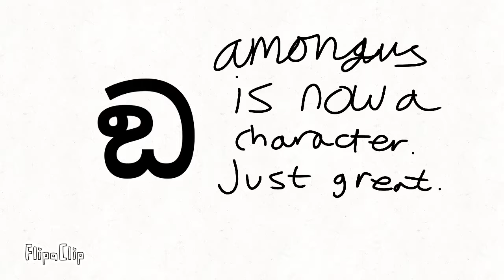Among us character. ඞඞඞඞඞඞඞඞඞඞඞඞඞඞඞඞඞඞඞඞ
FlipaClip - Amonguss